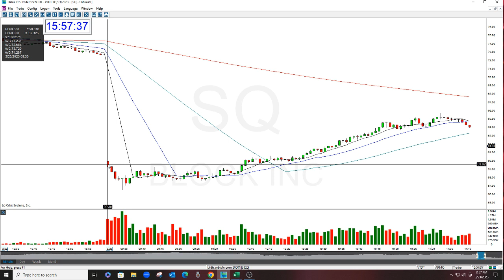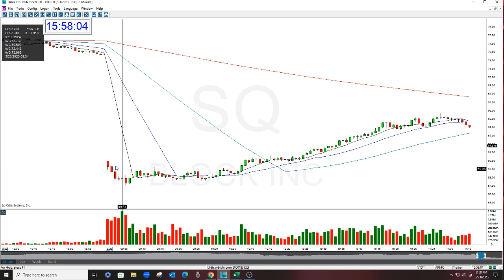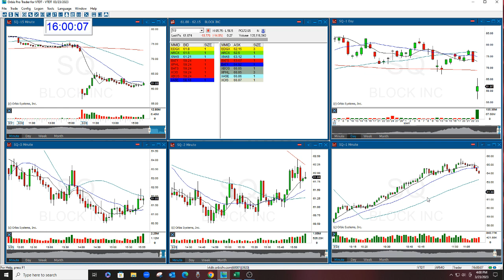SQ PLAY OF THE DAY 3-23-2023 THE STOCK SWOOSH SHOW LIVE TRADING ROOM